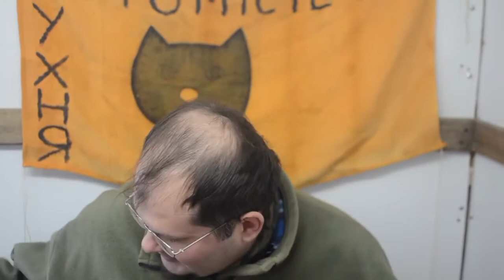Gifts for our Patreon fans. Part I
Oleh Andros is describing gifts for our Patreon fans. Part I
Video: Yanina.
All the cats in the Cat Town are looking for good hands!
To help financially the NGO "Nature first":
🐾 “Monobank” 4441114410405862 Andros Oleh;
🐾 "Privatbank" 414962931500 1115, Komarova Angela;
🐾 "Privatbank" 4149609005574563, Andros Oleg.